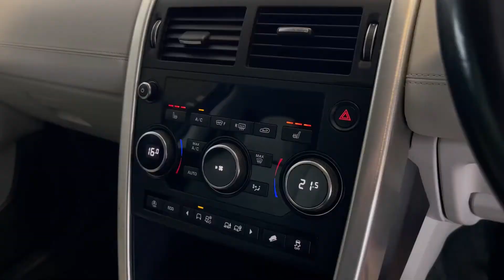Disco HX18 WGA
This is an extremely bright one private owned example displayed in the best colour combination and a superb condition throughout. Has all four alloy wheels not only un-kerbed but also sat on 4x premium tyres. Drives absolutely spot on with everything working just as it should. Holding a top level of stand out spec that includes; Lane Assist, Heated Seats, Cruise Control, Rev Camera, Privacy Glass, Dual Zone Climate Control, SE- Tech Pack, NAV, DAB Radio, Bluetooth, Power Tailgate, Hill Start Assist, Power Folding Mirrors, 5+2 Seats, Terrain Response among others. Last serviced with us on current mileage@ 38,466. Further holds an MOT until; 12/03/2022. Comes complete with two keys, book pack, 82 point health check, 6 months warranty and HPI certificate. For an example as complete as this we strongly recommend an early viewing.